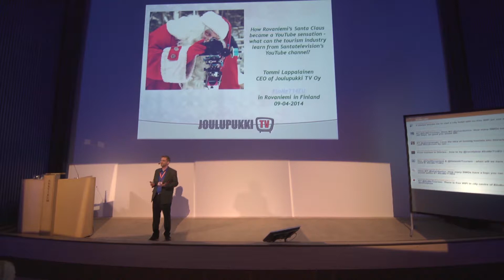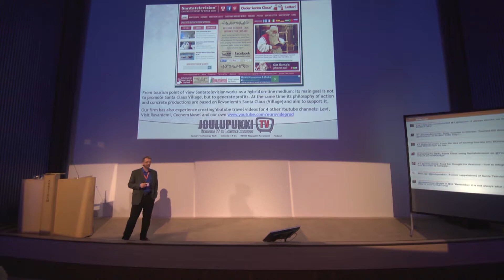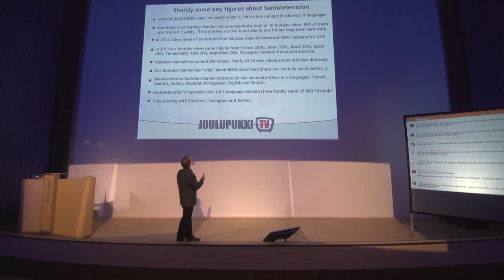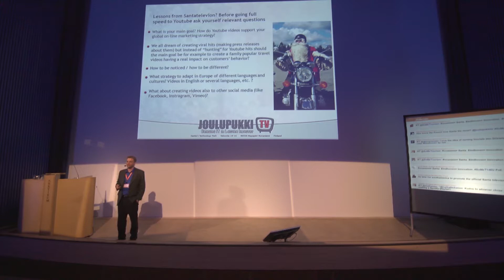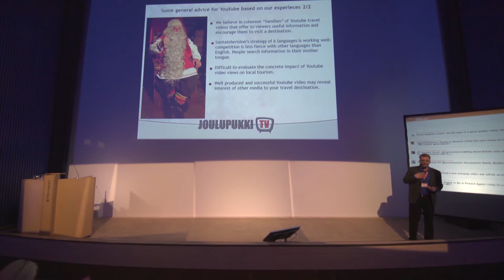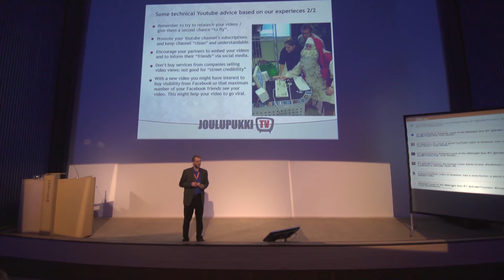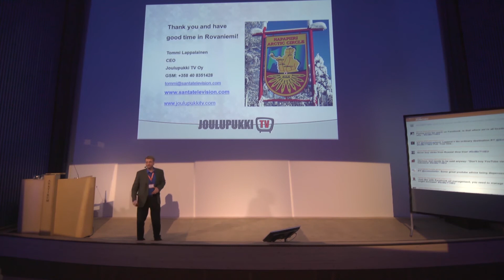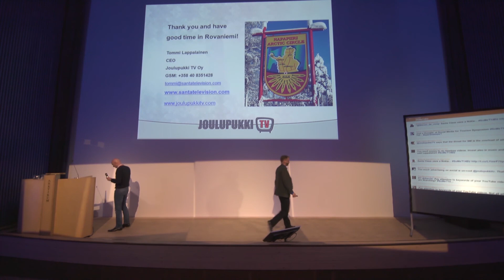How Santa Claus become a YouTube sensation | Tommi Lappalainen | SoMeT14EU Rovaniemi, Finland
Santatelevision is the Rovaniemi-based Santa Claus' Internet TV, founded in the year 2000. Its YouTube channel, offering videos in six languages, is one of the most popular YouTube channels in Finland. Tommi Lappalainen explains how Santatelevision re-oriented their strategy towards social media in 2010. Tommi will also share how Santatelevision works across different social media platforms (YouTube, Facebook, Pinterest, etc.) and will present some of the challenges and opportunities of combining a YouTube channel with one of Finland's most popular travel destinations.

Tommi is the co-founder and CEO of Joulupukki TV Oy, based in Rovaniemi, Finland. The travel videos produced Joulupukki TV have been viewed on YouTube by millions of people around the World. Tommi is an online marketing and social media expert, working for over 30 leading tourism companies in several European countries.